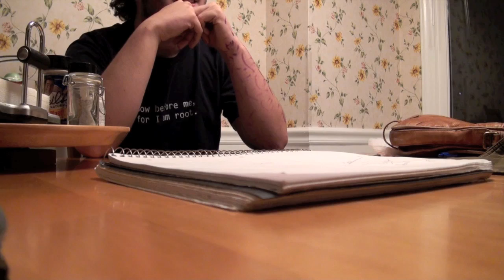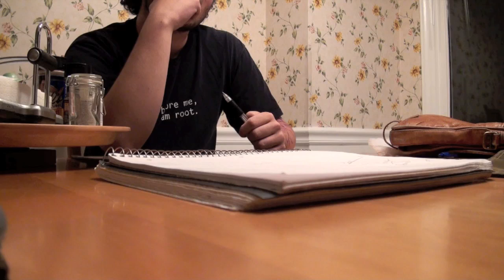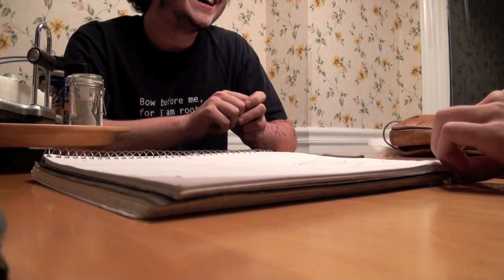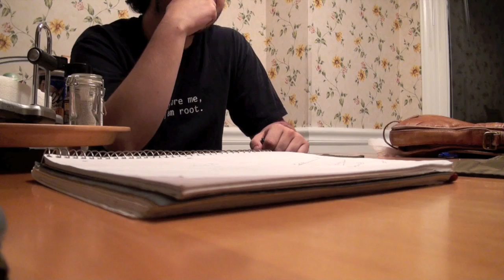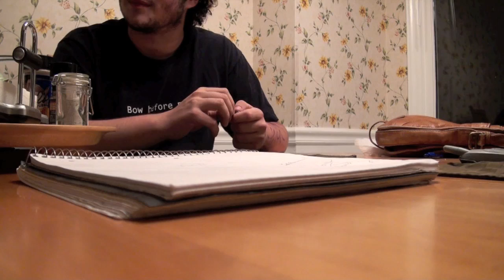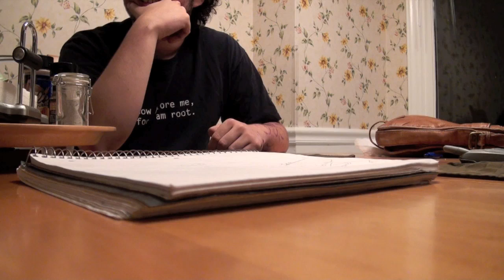∞ - Austin phone call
Recursive hilarity.